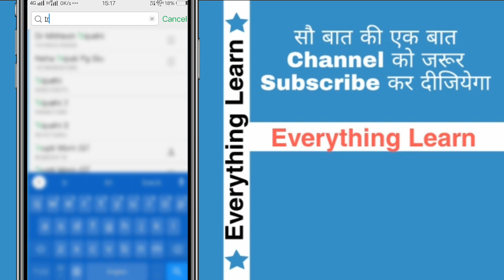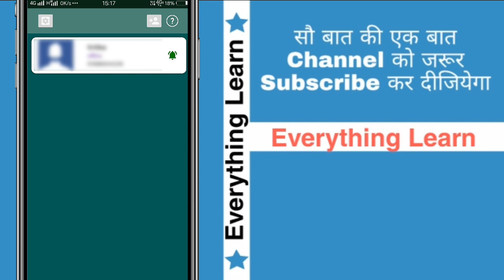How To Full Control Others Whatsapp With Your Phone || Whatsapp Tips || Everything Learn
Video Title -- How To Full Control Other Whatsapp With Your Phone || Whatsapp Tips || Everything Learn

Hii Guys -- Dosto Maine Iss Video Me Apko Bataya Hai Ki Aap Kaise Whatsapp Par Doosro Ke Upper Nazar Rakh Sakte Ho So Guys Keep Watching And Keep Supporting Me.

Boya Mic 1
Boya Mic 2

1. How To Full Control Other Whatsapp With Your Phone
2. Whatsapp Tips
3. Everything Learn

🤔Everything Learn